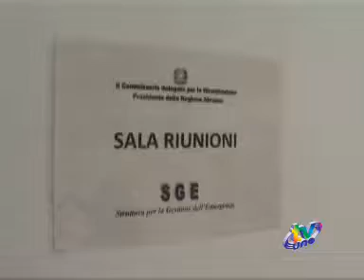TAVOLO RICOSTRUZIONE: IL SOTTOSEGRETARIO LETTA TORNA IN CITTA' - TVUNO L'AQUILA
TVUNO L'AQUILA - Le polemiche e la scarsa informazione ritardano la ricostruzione dell'Aquila: così di nuovo ha tuonato stamane il sottosegretario Letta, tornato in città per un nuovo summit. A fornirci i dettagli il presidente della Provincia Antonio Del Corvo.